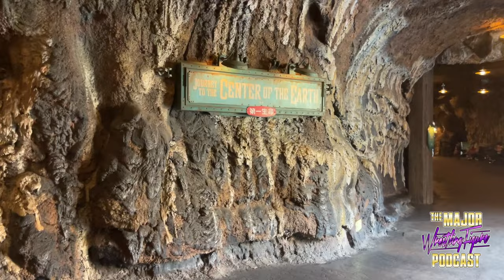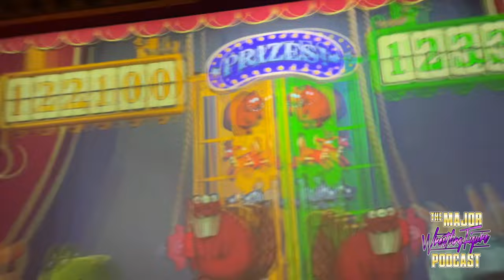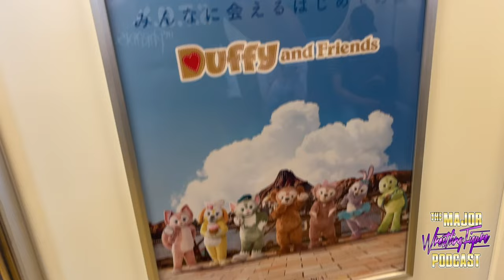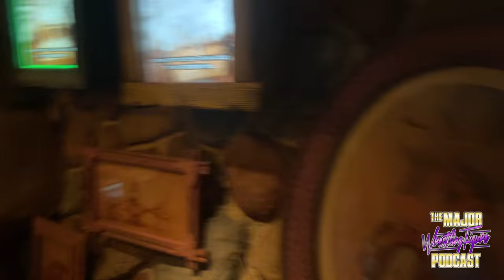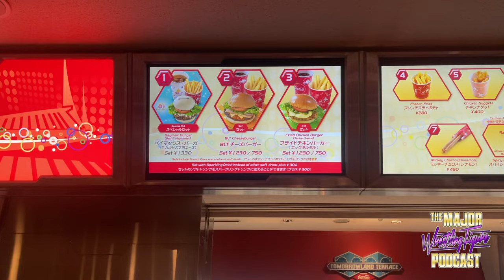Matt Cardona and SDL In Tokyo Disneyland | Major Wrestling Figure Podcast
Matt Cardona and Steph take in Tokyo Disney while on a recent trip to Japan!

MajorMarks.com

Instagram: @MajorWFPod , @TheMattCardona , @myers_wrestling , @MarkSterlingESQ majorpod mattcardona fighunt Matt Cardona, Brian Myers and Smart Mark